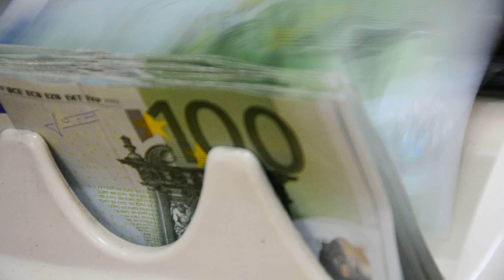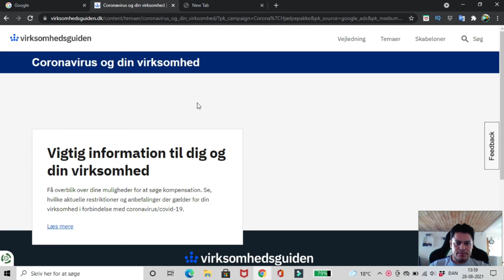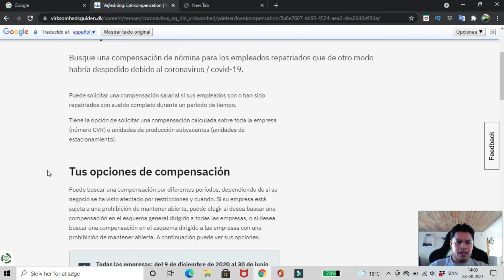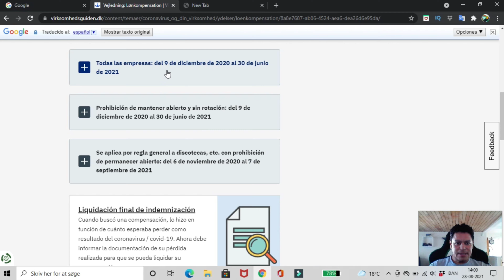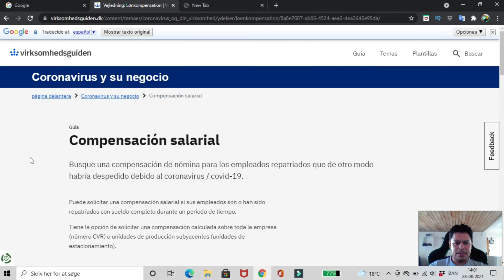Dinamarca ANUNCIA 👉el FINAL de las Restricciones CONTRA el coronavirus 🥘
Bienvenido!!! El ministro de salud danés anuncio que"la pandemia está bajo control" y las restricciones especiales contra el coronavirus dejarán de aplicar a partir del 10 de Septiembre. Aludiendo a las altas tasas de vacunación, el Gobierno afirma que ya no es necesario mantener la categoría de "enfermedad socialmente crítica" que hasta ahora han aplicado a la COVID-19, por lo que medidas como la prohibición de formar grupos o los pases de inmunidad ya no tendrán validez legal.